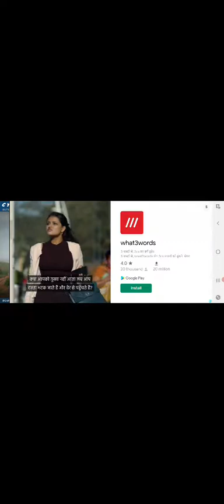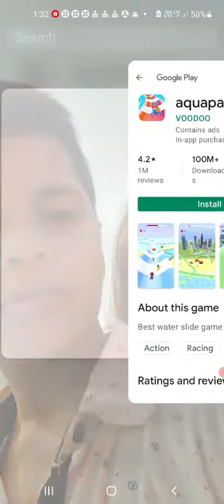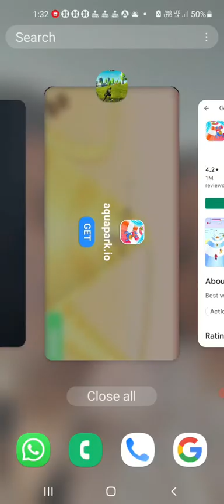Fire force free shooting game 🎮🔥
These  game 🎮 is good  👍👌👏k